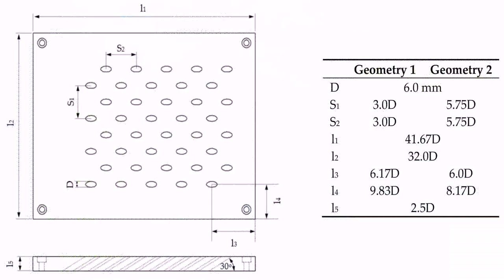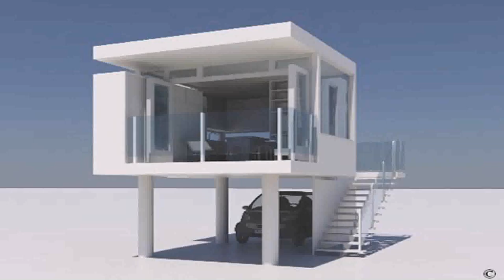Tiny House Plans Beach